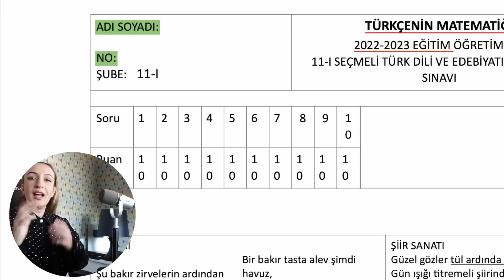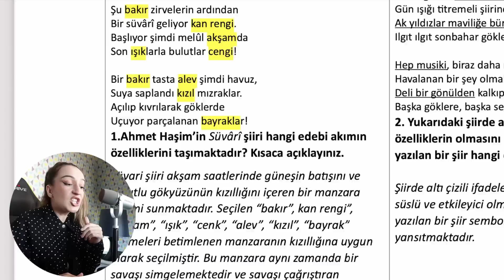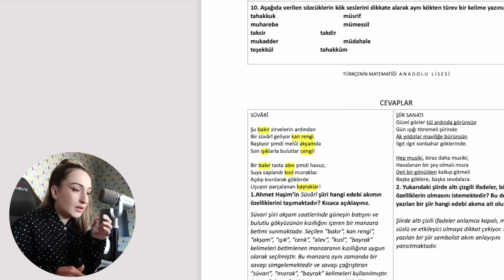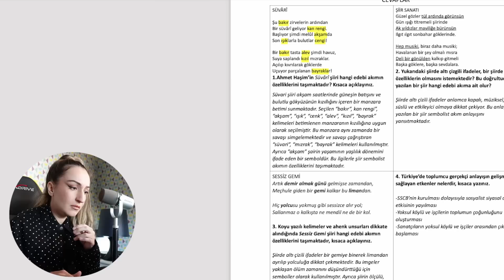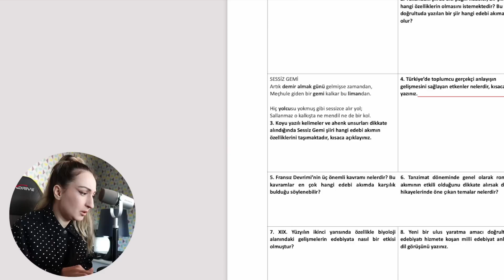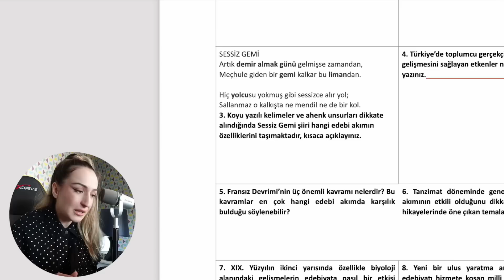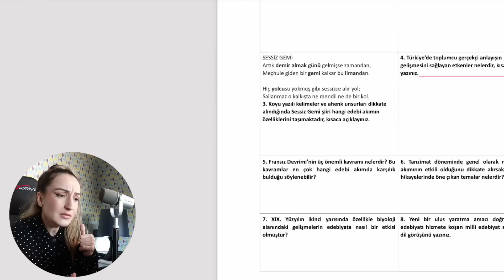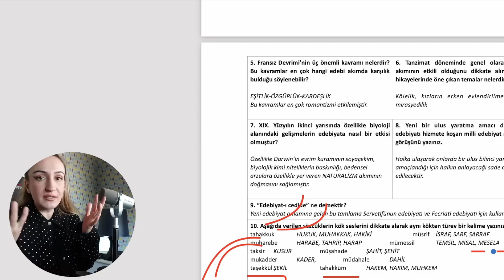11.Sınıf Edebiyat 1.Dönem 2. Yazılı Soruları KLASİK / YAZILI ÇALIŞMASI 2023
11.Sınıf Edebiyat 1.Dönem 2. Yazılı Soruları KLASİK / YAZILI ÇALIŞMASI 2023
11.Sınıf Türk Dili ve Edebiyatı 1.Dönem 2.Yazılı Hazırlık Çalışması
11.Sınıf Türk Dili ve Edebiyatı dersinin 1.dönem 2.yazılı sınavına hazırlık çalışması videom sorularıyla beraber sizlerle. PDF notlarının tamamını adresinden ulaşabilirsiniz. Tüm konuları detaylı bir şekilde bu videodan öğrenebilirsiniz. Geçen yazılılarda soruları tutturduk sıra bu yazılılarda. Kalbim sizinle güç bizimle olsun. #11.sınıf1.dönem2.edebiyatyazılıklasik #11.sınıfedebiyat

11.sınıf 1.dönem 2. edebiyat yazılısı klasik
11.sınıf
11.sınıf edebiyat
11.sınıf 1.dönem 2.yazılı
11.sınıf 1.dönem 2.edebiyat yazılısı
11.sınıf 1.dönem 2.edebiyat yazılı soruları
yazılı soruları pdf 11.sınıf
11.sınıf pdf
pdf yazılı çalışması
11.sınıf edebiyat örnek yazılı çalışması
11.sınıf yazılı soruları klasik
11.sınıf 2.dönem 2. edebiyat yazılı soruları
edebiyat yazılı çalışması 11
edebiyat klasik yazılı  soruları ve cevapları
edebiyat 1.dönem 2. edebiyat yazılı soruları pdf